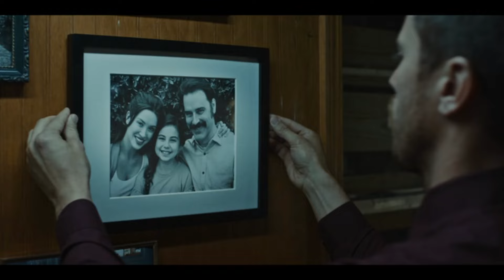BECOMING Official Trailer (2020) Toby Kebbell Movie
First Trailer for Becoming Starring Toby Kebbell.